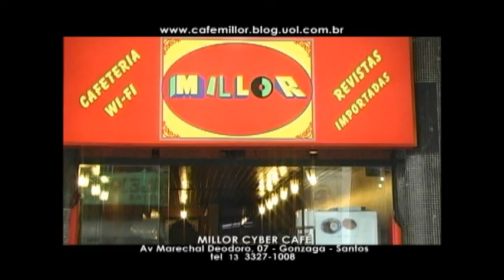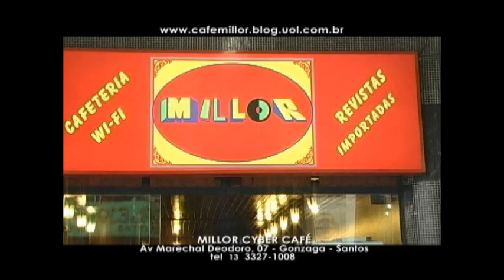P228 Pt 05 . Valéria Serápicos e o novo estilo de vida em Santos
Claudio Martins conversa com Valéria Serápicos, convidada especial da Florense, sobre o novo estilo de vida em Santos, com novo foco no morar bem